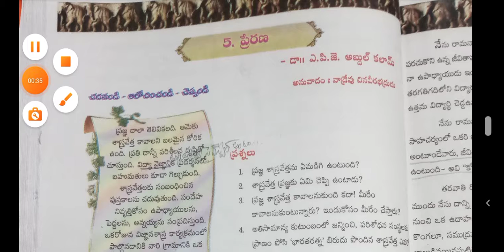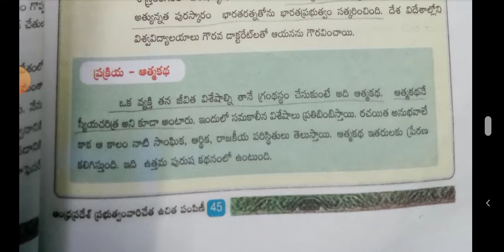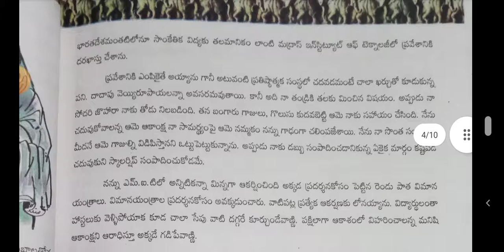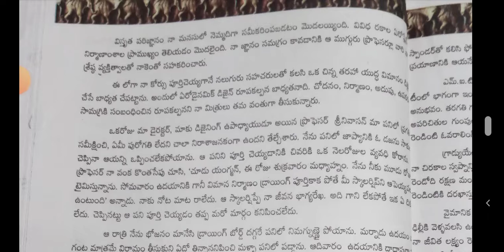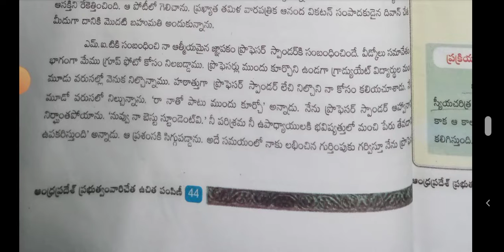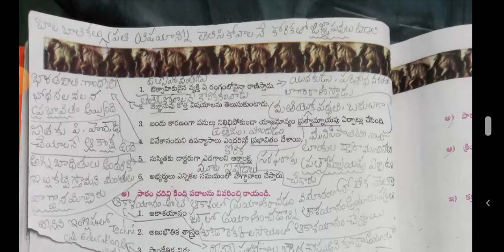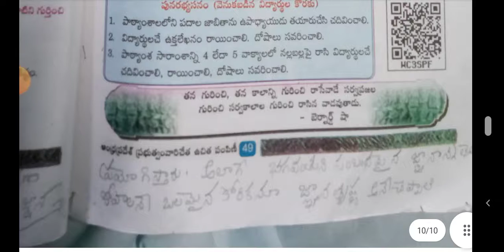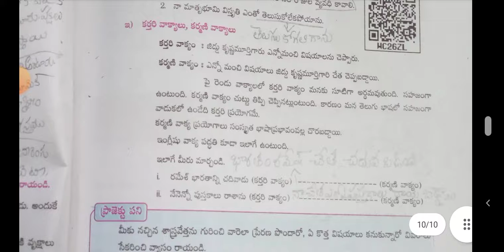9 th Class 5 th lasson Prerana